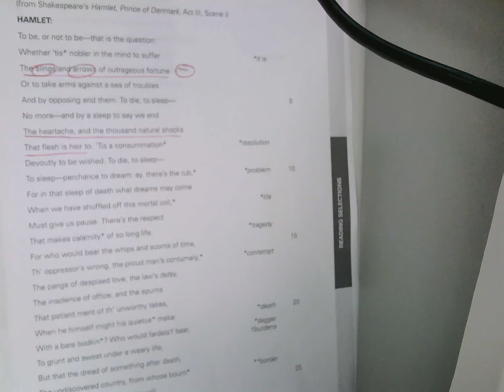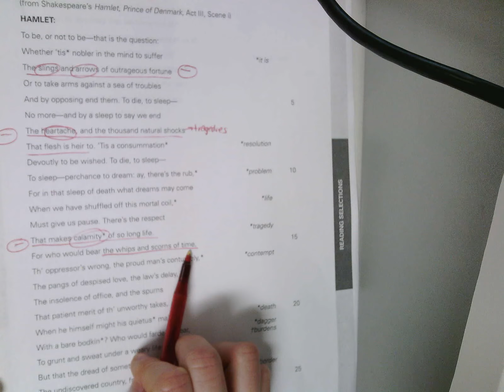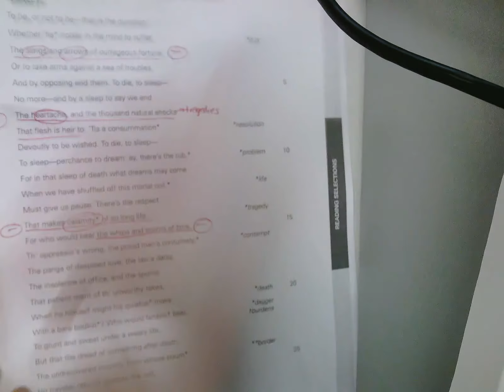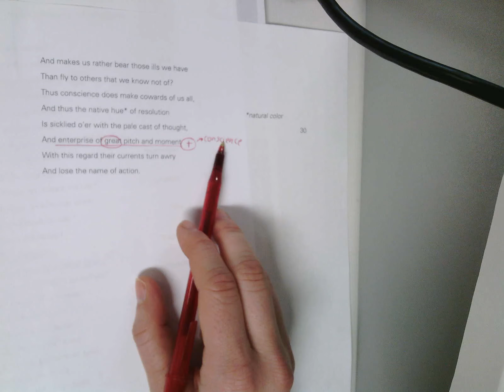Mod 2 Hamlet Outlook 1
Annotation of examples of Hamlet's outlook on life in his "To be or not to be" soliloquy, as well as annotation of whether these represent a negative or positive outlook on life. (Video 1 of 2, Classwork 2/8/17, Activity 9)